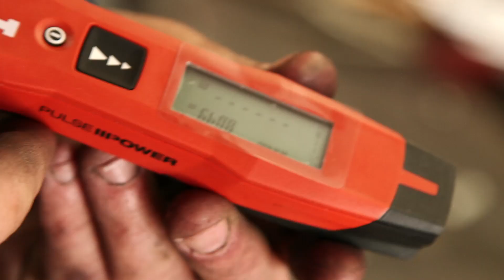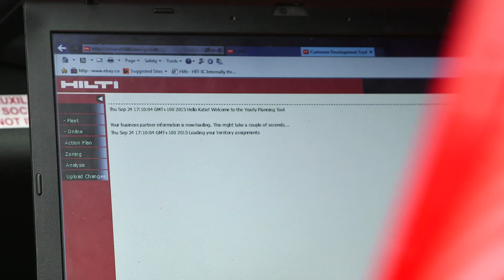Hilti Account Manager - A Day In The Life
See how our Account Managers work on a daily basis with our Day In The Life of Katie Smith. Interested in finding out more?